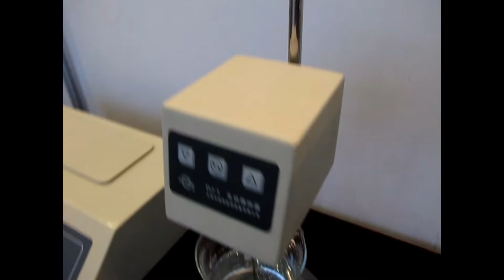👌Лабораторный настольный миксер жидкостей DJ-03 Minipress.ru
Моторный смеситель предназначен для перемешивания растворов и жидкостей. Автоматизация. Простота управления. Скорость может устанавливаться заранее и контролируется очень точными и чувствительными приборами. Две мешалки (маленькая и большая) для различных сосудов и жидкостей.

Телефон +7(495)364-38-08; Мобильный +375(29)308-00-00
Россия, Москва

СФЕРЫ ДЕЯТЕЛЬНОСТИ